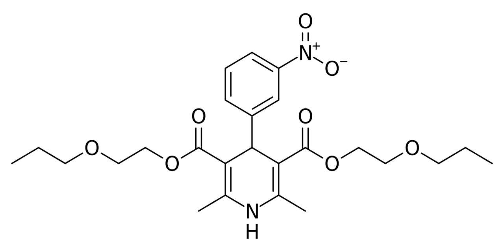Niludipine | Wikipedia audio article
This is an audio version of the Wikipedia Article:
Niludipine

SUMMARY
Niludipine is a calcium channel blocker.